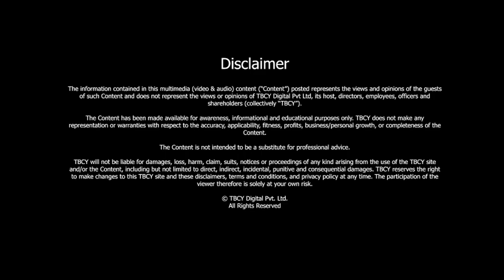PERSPECTIVE of a Lt General on UKRAINE & RUSSIA WAR | Lt Gen Vinod Bhatia | TBCY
S3 E450 Lt Gen Vinod Bhatia, PVSM, AVSM, SM, Director General, Military Operations, Indian Army

00:00- Introduction
00:40- About Lt Gen Vinod Bhatia, PVSM, AVSM, SM, Director General, Military Operations, Indian Army
01:16- What did you do right to reach the top?
04:59- What is your leadership style?
08:54- A Pakistani soldier fights for his religion, a Chinese soldier fights for his party, and an Indian soldier fights for his motherland
11:42- How has technology changed the army over the last four decades?
15:11- What is the future of the War?
18:13- Perspective on Ukraine and Russia
21:27- What are the challenges China represents for India?
28:21- What is happening in Pakistan?

The world is changing, and so is the future of war. Nations should stay vigilant about protecting their people and territories. Combat is no longer limited to land, sea, and air; it now occurs in the digital realm and outer space. Strengthening militaries involve strengthening capabilities on all fronts: technologies, intelligence, communications, and leadership.

Lt Gen Vinod Bhatia, PVSM, AVSM, SM, Director General, Military Operations, Indian Army joins us to talk about four factors for success in any profession and the leadership style that leads to better decisions. He also predicts the future of war, suggesting ways that India can adapt to the changes. Finally, Lt Gen Vinod Bhatia compares the warfare rules and policies of countries like China, India, and Pakistan.

If you’re interested in the future of war, militaries, and defense, don’t miss this episode!

Three reasons why you should listen to the full episode:
1. Discover Lt Gen Vinod Bhatia’s four factors for success and how you can become a better leader.
2. Learn how technology is changing the future of war.
3. Understand how it’s also the hearts and minds of people that alter the course of history.

Resources
●       Connect with Lt Gen Vinod Bhatia on LinkedIn: Lt Gen Vinod Bhatia, PVSM, AVSM, SM (Retd) | LinkedIn
●       Connect with the TBCY Team: